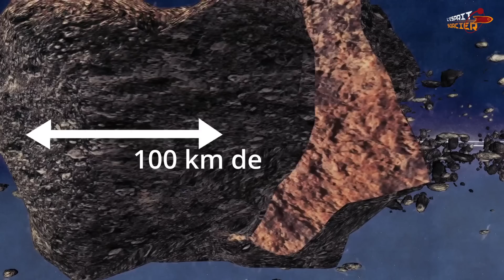Les astéroïdes sont-ils dangereux ? - Flash #15 - L'Esprit Sorcier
D'où viennent les astéroïdes, et représentent-ils un danger pour l'humanité ? Quelles solutions si la Terre était menacée par l'un d'eux ? Est-ce qu'on va tous mourir comme les dinosaures ? :'(

© L’Esprit Sorcier - Janvier 2019